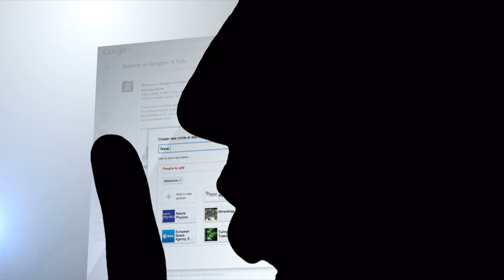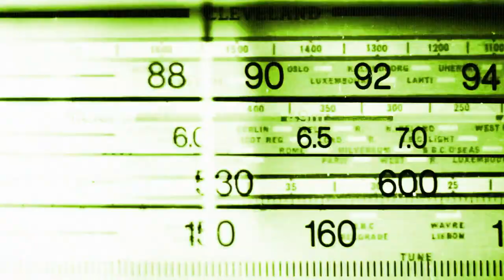Top 10 Places GOOGLE EARTH Is HIDING FROM YOU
Welcome to Top10Archive! With Google Earth, we were given the ability to see parts of the world we would never get to experience; but there still stood areas and locales that were not for the public’s eyes. To keep these secrets, as they were prior to the days of the internet, Google implemented a keen strategy of censorship. The following ten locations are great examples of said censorship, some of them leading us to question: “Why?”

10. Vagar
9. Roses, Girona
8. Severnaya Zemlya, Russia
7. Kangtega, Nepal
6. Volkel Air Base, Netherlands
5. HWU Transmitter, France
4. Moruroa
3. Gabcikovo Power Station Switchyard
2. U.S. / Mexico Border
1. NATO Air Base Geilenkirchen